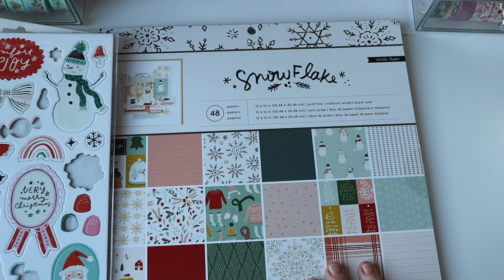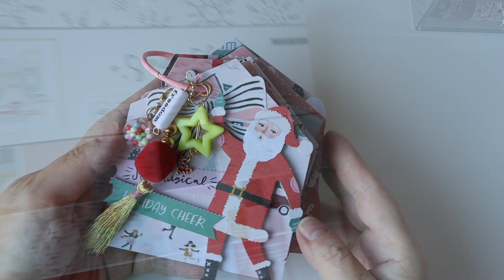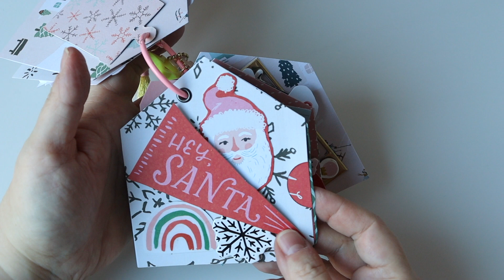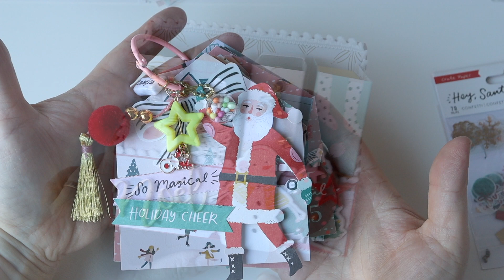CREATIONS DE NOEL + TUTORIEL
Je vous présente les créations que j'ai faites avec les collections "Snowflake" et "Hey Santa" de Crate Paper , ainsi que le tutoriel pour le présentoir à boites livres.

❤️ Les dimensions des papiers en INCHES : ❤️
POUR LA  BOITE PRESENTOIR :
- 1 papier de 10 x 12 inches
- tracer des lignes à 3 et 9 inches sur le côté le plus long et à 2 et 5 inches sur le côté court.

POUR LES 4 BOITES-LIVRES :
- 4 papiers de 6  1/4  x  4  7/8 inches
- tracer des lignes à 1  1/8 inch sur les 4 côtés de chaque papier

- 4 papiers de 7  x  4,5 inches pour les couvertures
- tracer des lignes à 4  1/8 et 2  7/8 inches sur le côté le plus long de chaque papier

A VOUS DE VOIR si vous voulez utiliser du papier uni ou décoré.

🎬 MUSIQUES UTILISEES : youtube creator 🎬

Code de parrainage pour obtenir 5€ de réduction sur ta première commande : 02194404

Merci pour votre fidélité ❤️❤️❤️
Audrey